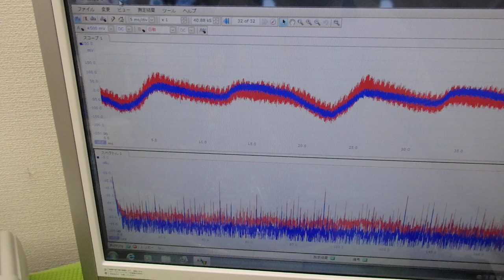オリジナル超音波実験：表面弾性波の観察 ultrasonic-labo